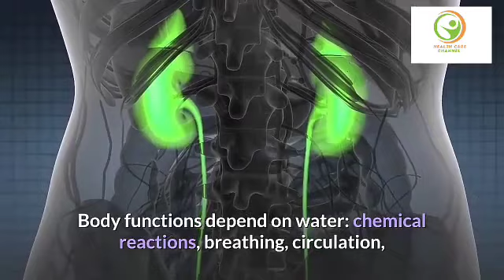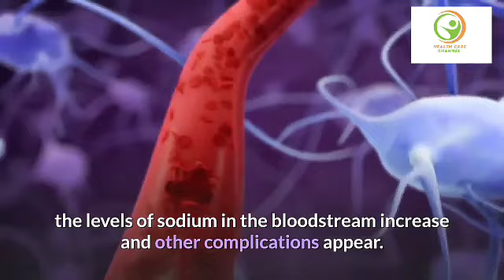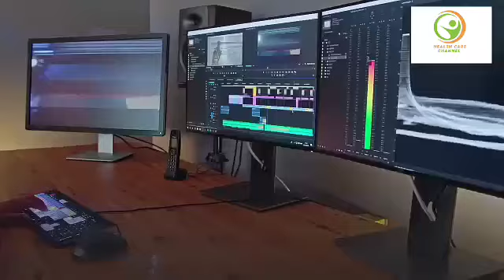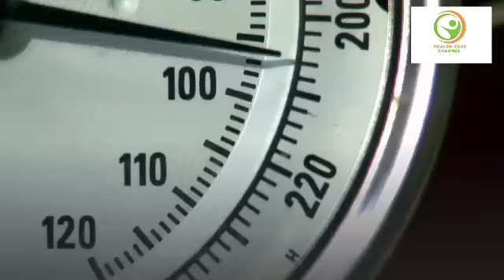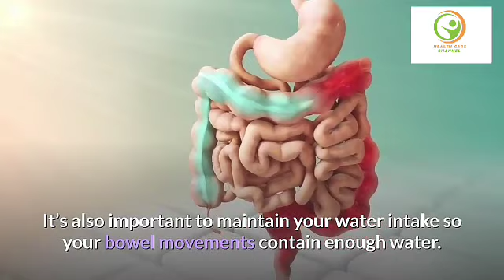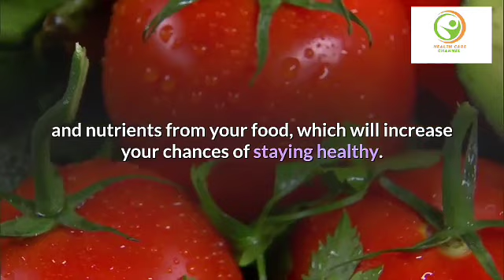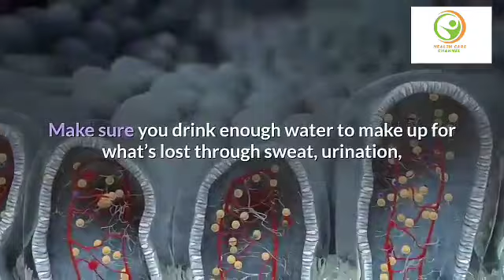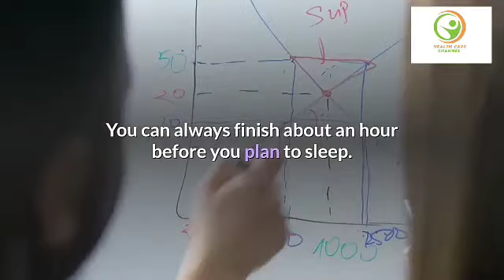Usefulness Of Water In Human Body System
HELLO WELCOME TO TODAY'S VIDEO.
IN TODAY'S VIDEO, WE ARE GOING TO TALK ABOUT USEFULNESS OF WATER IN HUMAN BODY SYSTEM.
Firstly what is the most common definition of water?
Water is one of the most essential elements for the human body, as it is present in every cell, tissue, and organ of the body. Good hydration enables nutrients to be carried by the bloodstream to all cells, nourishing these structures so that they can be well-formed. It also regulates our functions. A well-hydrated individual will have well-nourished skin, nails, and hair.
Body functions depend on water: chemical reactions, breathing, circulation, kidney functions, detoxification, digestion, defense systems, skin, in short, everything that is necessary to maintain life.
“Water increases blood volume. With this increase in the volume of blood, the nutrients carried by the blood will be better distributed. Water promotes the cleaning of our bodies. It expels toxins, eliminating the excess of minerals such as sodium, for instance. It is very important to regulate our entire body.
Another benefit highlighted by the nutritionist is the proper function of the intestines. "Excesses are eliminated with water; the intestines work much better. It hydrates the fecal matter and helps expel feces with greater ease”.
Daily ingestion of water must be enough for the body’s full health. Neurologist Durval Ribas, President of the Brazilian Association of Neurology, explains that if a person does not hydrate himself properly, the systems of his entire body will suffer. “It is fundamental to drink some form of liquid, not necessarily water, every two or three hours. Natural fruit juices and coconut water are also very welcome”.
Water also helps regulate body temperature, our skin also needs water to perform exchanges with the outer environment and maintain itself hydrated with vitality. Specialists point out that the human body does not have a mechanism to store water; therefore, the amount lost every day must be replaced in order to maintain health and the efficiency of body functions.